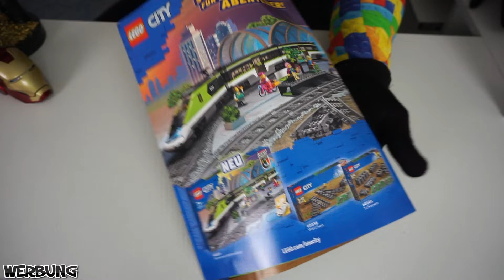Captain Brickpool Speedbuild #1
Herzlich willkommen zum ersten Speedbuild  von Captain Brickpool!

Heute baue ich eine kleine Dampfwalze aus dem LEGO City Magazin Nr. 46

Euer Wade

Hintergrundmusik von MarkDeeHD - Computer Love

Outro:

PavelYudin - Epic Cinematic Trailer